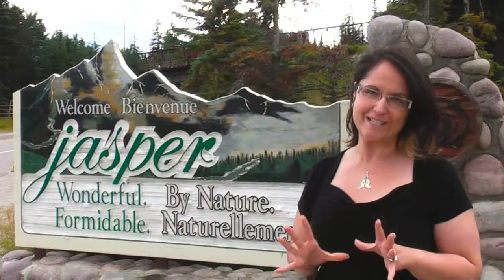crystal.puim.photography - Behind the Scenes - Weddings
A quick behind the scenes look at crystal.puim.photography preparing for and shooting a wedding in Jasper, Alberta.

Produced by Point of View Media - Edmonton, AB.